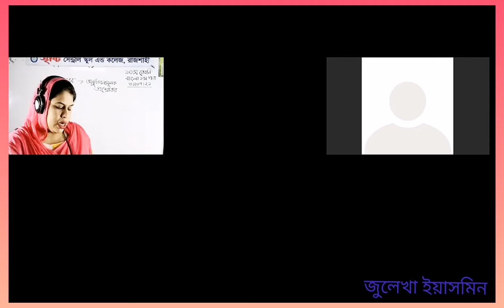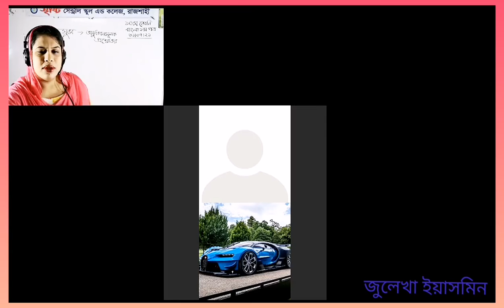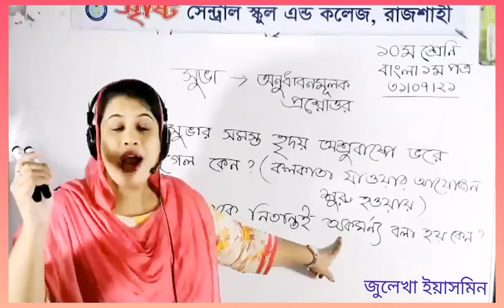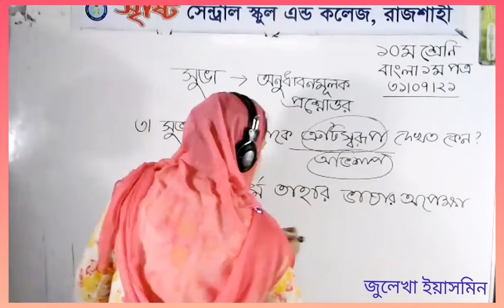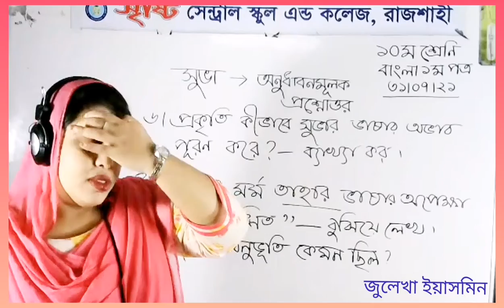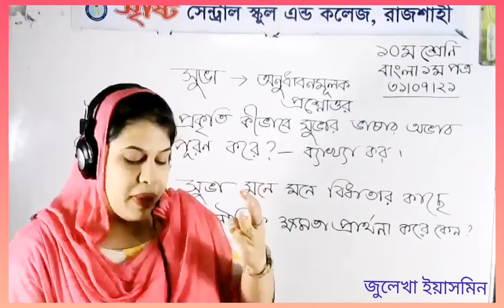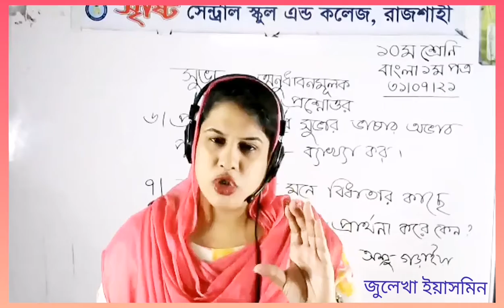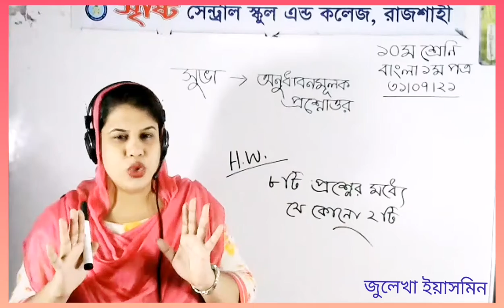লাইভ ক্লাস, ১০ম শ্রেণি, বাংলা ১ম পত্র, ৩১.০৭.২১